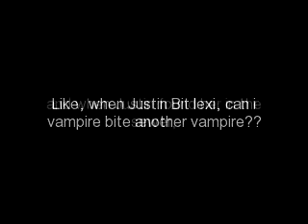Desicion!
this is NOT an episode! This is a debate on wether i should keep the Vampire stuff in my series, cause its holding me back and my story isint making sense with all this vampire crap. so you decide!